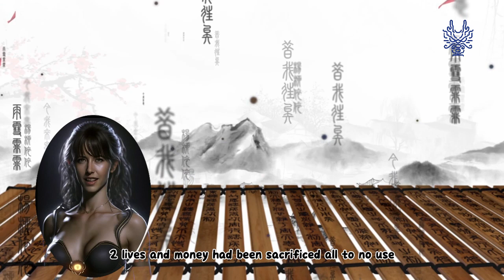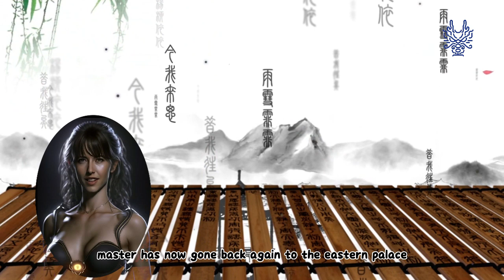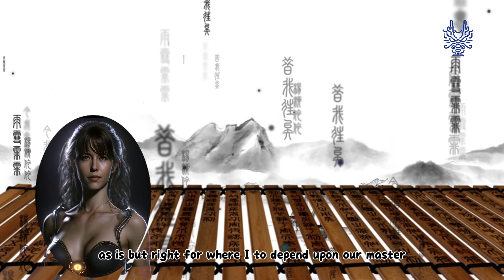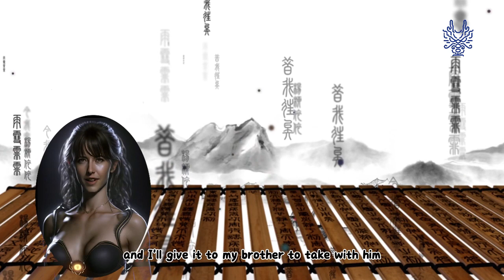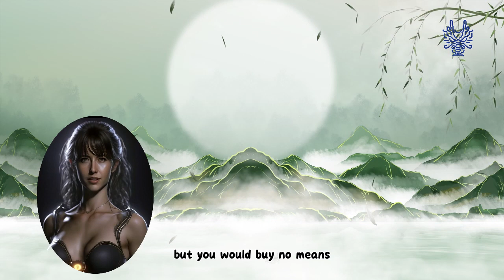The Dream of the Red Chamber - Chapter 16: Imperial Summons, Promotion, and Heartbreak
In this chapter of "The Dream of the Red Chamber," we see the promotion of Chia Yuan-ch'un to the Feng Ts'ao Palace by imperial favor. However, the protagonist, Pao-yü, remains downcast due to the recent death of his friend, Ch'in Chung. Meanwhile, Chia Lien returns from his travels and engages in conversation with lady Feng, who discusses the scandalous behavior of certain servants in the household. Overall, this chapter explores themes of power, ambition, and the complications that arise in complex social hierarchies.